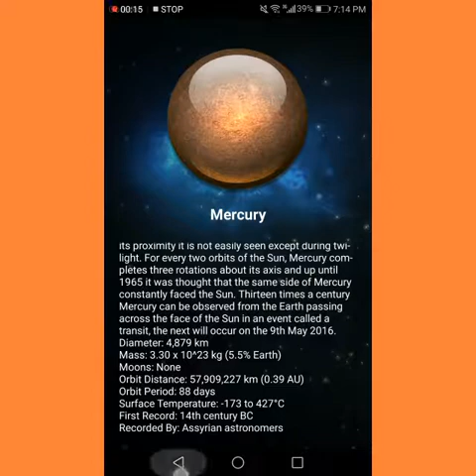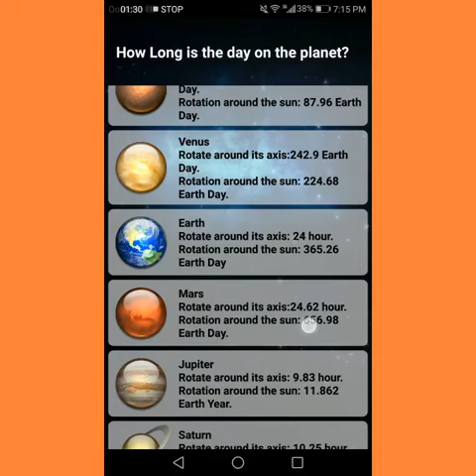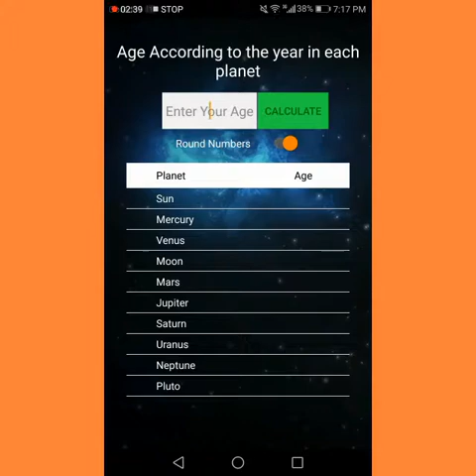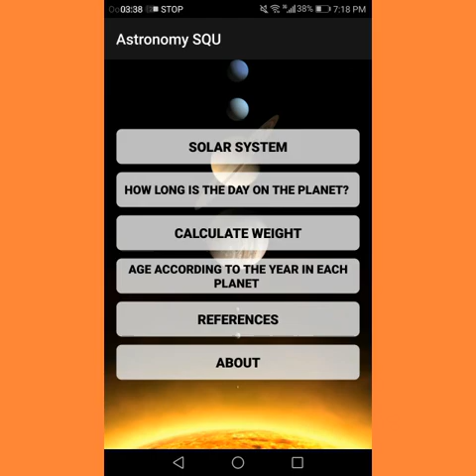Astronomy Phone App Demo